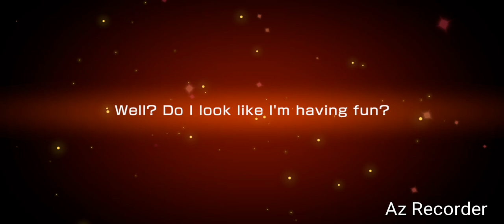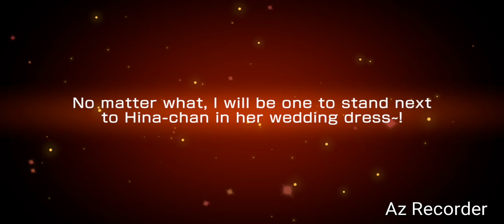BanG Dream EN Dream Festival 🌟🌈🏳️‍🌈 + Galaxy Wedding! 🌌🚀👰 LIMITED Gacha Preview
Dream Festival + Galaxy Wedding! LIMITED Gacha Preview
Event: Galaxy Wedding! from BanG Dream! Girls Band Party! English Version 2024

Let's go!!! PAREO Hina Wedding and Saya Toko DREAMFEST!!! 🌌🚀👰🌈🏳️‍🌈🌟